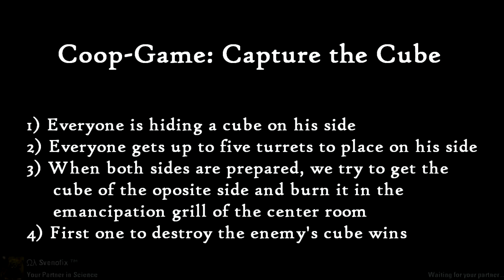[Portal 2] Coop-Game: mp_coop_ctc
This is the first coop-game we're doing. In future we will also play "game" maps that do not really contain puzzles, but maybe minigames like this.
This map contains a funny idea of a coop-game called "Capture the Cube". The rules are explained in the video.